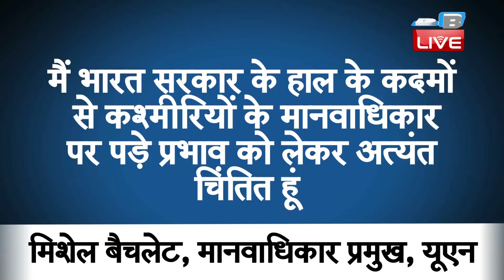UNHRC की मोदी सरकार को नसीहत | मानवाधिकारों की रक्षा करे भारत- UNHRC